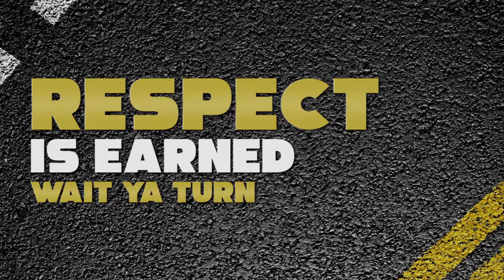Blakcard ATM " Drive Safe" (Official Lyric Video) Prod by thebeatfreak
Encouraging the next person allows you to be at your greatest. You don’t have to be a celebrity to encourage someone. All we have to do is reach 1. First 10 videos get Free Tshirt! Here is your mission.

@BlakcardATM Official Drive Sage Lyric Video available now on
Facebook.com/Blakcardatm

Listen to the song and do a reaction video.
1. Tell me what you interpret this song’s message to be.
2. Tell one goal for your near future or later in life
3. End your video with Drive Safe I can and I will!